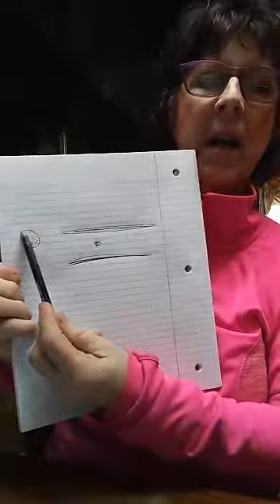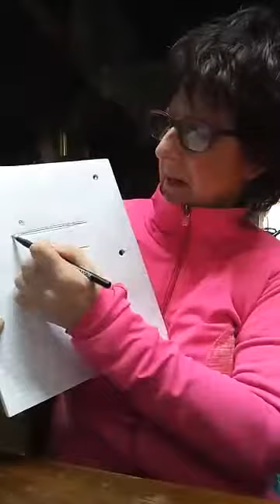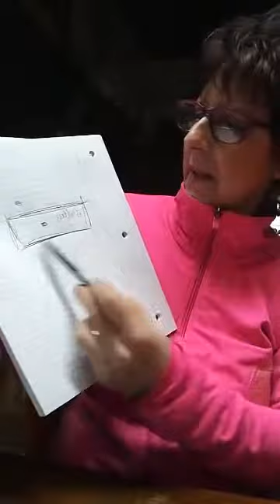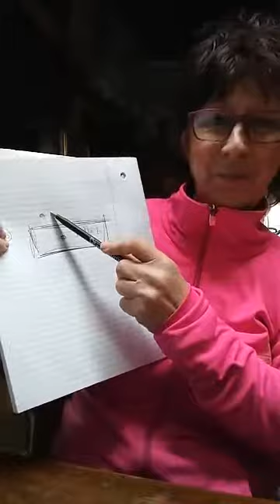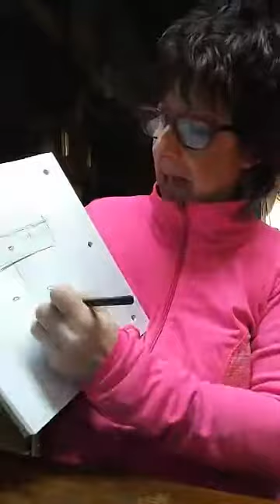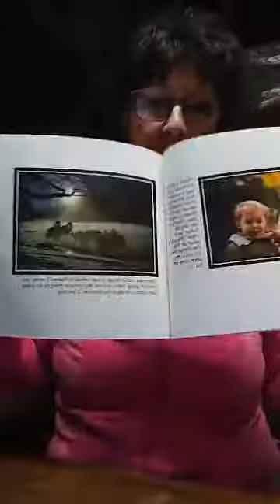You Have Everything- Now How to GET it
Today I share how we have all things we need and how to get it. Lots of powerful information.